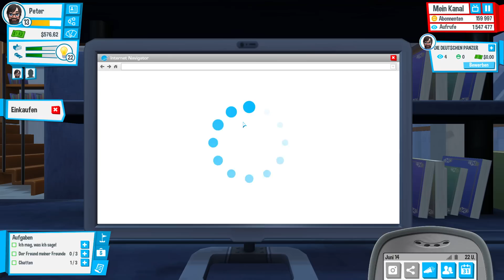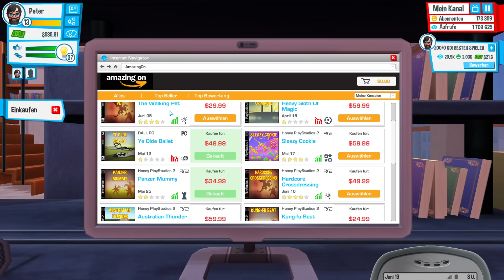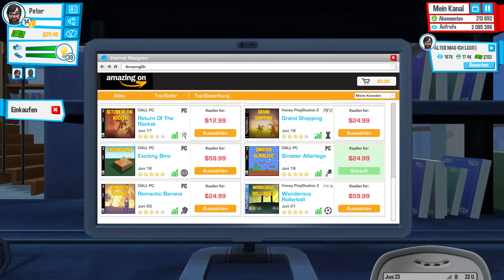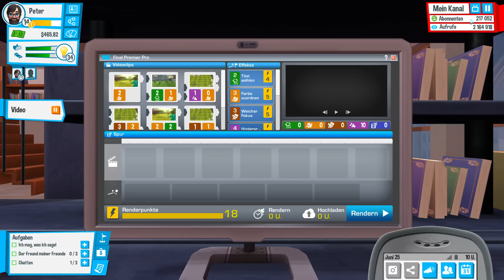YouTubers Life #09 | 200.000 Abonnenten!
Mein PC (Video kommt bald)

Partner von: allyance Network